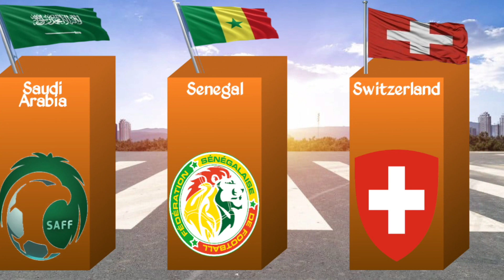National Football Team Logos From Different Countries | Logo Tim Sepak Bola Nasional Berbagai Negara